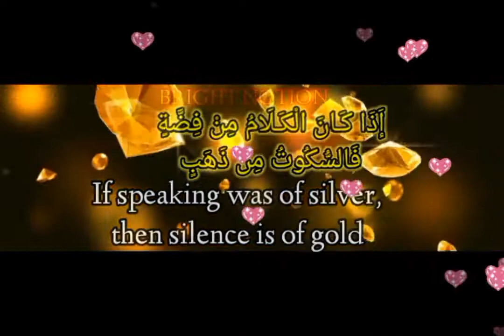Send this to your spouse, fiance or friend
In the relationship, some people are silent naturally and some people are more silent, this is not too bad!

Likewise, some people are not silent and always feel like having their spouse around them to keep their company.

Therefore, in this video, both spouses are well encouraged on expression and devotion of honour.

take your time and watch. Then, share it with him or her, so he or she can understand and feel what you feel.